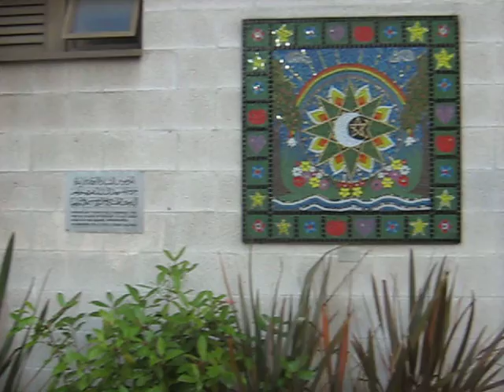Muslim Main Mosque in London - Pentagram five star.. Nature and Life, Open Source Human clips .:.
OShuman I was told by leaders inside, that there is no 5 stars on their wall ... that symbols are no allowed..
Will try to find the seminar to add up here.
Could someone explain this ? Meaning.. why this out of all symbols, in the gates of

Its nice, yes Parts of nature and life notes for who needs, Open Source Human. Bits from worlds of experiences in contrast of doings and thoughts. These clips are for my mental notes and usually all have story related on many levels. Point is to save most ordinary on ordinary ways for parallel reasons, for what was basic human between Greek and Hebrew in a way, for future if one comes, many use, on these moments when our doings and thoughts are in imaginary places (that might be the real) the basic world is still as it is and appreciated always most